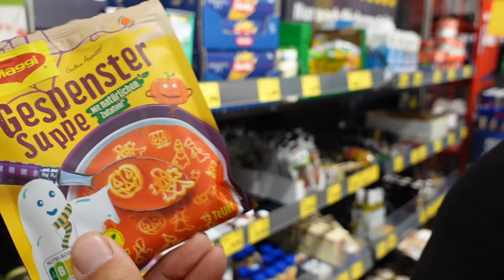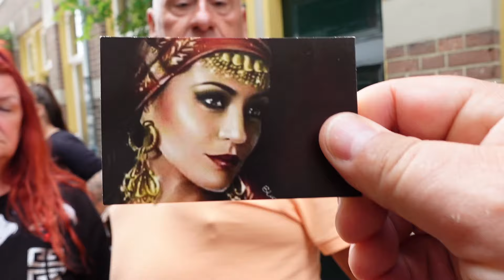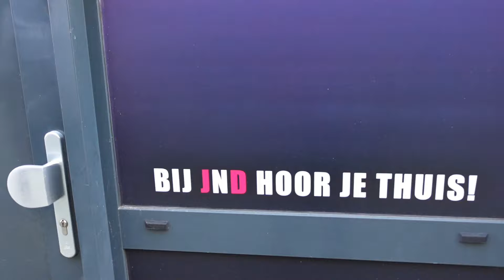Antonio & Frans ( vlog 11 ) Frans moet iets biechten !?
Antonio Holsken

Frans Burhenne